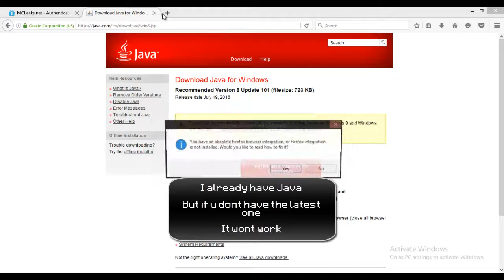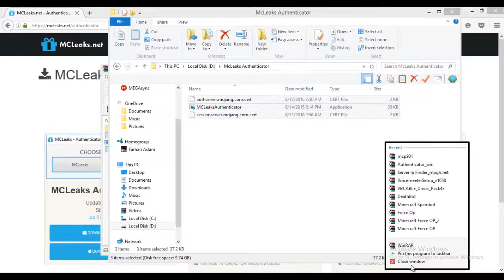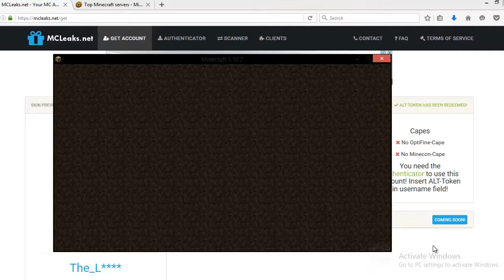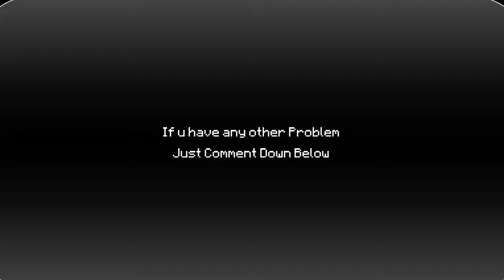How To Get Free Minecraft Accounts 2016 [NEW METHOD]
Thanks for the Support Guys! :D
Lets Try to Hit 8 Likes